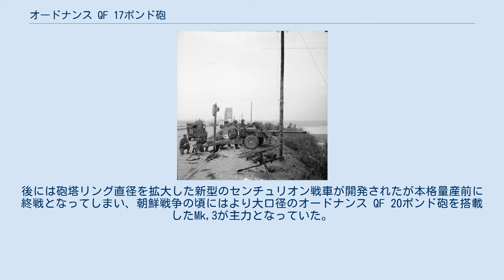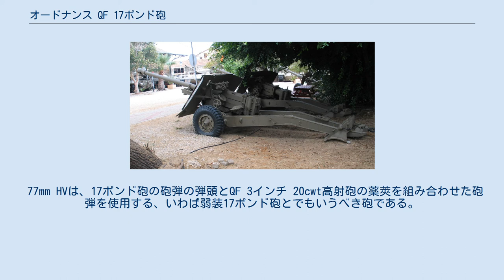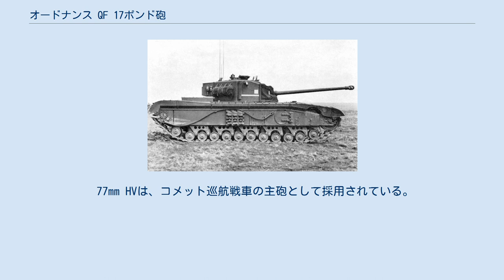オードナンス QF 17ポンド砲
オードナンス QF 17ポンド砲 イスラエル国防軍歴史博物館の展示品 オードナンス QF 17ポンド砲（オードナンス QF 17ポンドほう、英: Ordnance Quick-Firing 17-pounder）は、第二次世界大戦中にイギリスが開発した対戦車砲であり、17ポンド対戦車砲とも呼ばれる。
17ポンド砲は戦車砲としても使用され、連合国の対戦車砲としては最も優秀な対戦車能力を有していた。
 17ポンド砲の弾薬筒 左側面から見たQF 17ポンド砲 マーケット・ガーデン作戦において確保したナイメーヘン橋防衛に配備されたQF 17ポンド砲 第二次世界大戦において、イギリス陸軍は2ポンド砲や6ポンド砲ではいずれドイツの戦車に対抗できなくなると考え、1940年末により高性能な対戦車砲の開発を開始した。
17ポンド砲は1941年末に完成し、翌1942年春には生産ラインが完成し量産が開始された。
砲本体の開発に対して砲架の開発が追い付いていなかったが、北アフリカ戦線にドイツがティーガーI重戦車を投入したことから、これを撃破可能な17ポンド砲を大至急前線に送り込む必要が生まれたため、25ポンド砲の砲架と組み合わせた25/17ポンド砲が急遽製造され、1943年2月には実戦に投入された。
 後には17ポンド砲専用の砲架が完成し、それと組み合わされた完成型の17ポンド砲はイタリア戦線やノルマンディー上陸作戦以降の西部戦線などヨーロッパの部隊に優先配備され実戦投入された。
ビルマ戦線などの極東戦域で戦う部隊については、ジャングルでは大重量の火砲の移動に苦労することと、17ポンド砲でなければ撃破不可能な日本軍戦車が存在しないことから配備されていない。
 1944年9月には新型のAPDSが開発され、910mの距離で192mmの装甲を撃ち抜くほどの高い貫通力を誇ったが、装弾筒を均等なタイミングで分離させられないために遠距離での命中率が低かったので、従来型の徹甲弾も配備され続けた。
また、従来の2ポンド砲や6ポンド砲が徹甲弾しか装備していないために、これを装備した戦車が歩兵や対戦車砲などの軟目標に対して無力であったことへの反省から榴弾も当初から製造されていた。
この大戦中随一の高貫通力を誇るAPDS弾だが傾斜装甲相手には跳弾を起こしやすいという欠点がある。
 17ポンド砲は、前任の2ポンド砲や6ポンド砲と比べてかさばる上に重く軟弱地では車両がないととても牽引できなかったため、歩兵部隊ではなく砲兵隊の対戦車砲部隊に配備された。
また、初速向上のため長大な薬莢に大量の火薬を詰めたので、発砲時に激しい発射火炎が目立つのが難点であった。
 17ポンド砲は朝鮮戦争でも使用され、対戦車砲としてだけではなくトーチカなどを砲撃する直接火力支援にも使用されていた。
 アーチャー対戦車自走砲 （ラトルン戦車博物館） ブラックプリンス歩兵戦車 17ポンド砲は、上記のように高い貫通力を持っていたので、イギリス軍では戦車砲としても使用する方針であった。
しかし、イギリス軍の戦車は砲塔リングの直径が狭かったのでそのまま17ポンド砲を搭載することが不可能であり、砲塔や車体の新規設計を余儀なくされた。
 そのために開発されたチャレンジャー巡航戦車は、各部の完成度が低く故障が多かったため評判が悪く、アメリカ合衆国からレンドリース供与されたM4シャーマン中戦車の75mm主砲を17ポンド砲に換装したシャーマン ファイアフライが主力となった。
後には砲塔リング直径を拡大した新型のセンチュリオン戦車が開発されたが本格量産前に終戦となってしまい、朝鮮戦争の頃にはより大口径のオードナンス QF 20ポンド砲を搭載したMk,3が主力となっていた。
 量産化には至っていないが、チャーチル歩兵戦車の拡大発展型であるブラックプリンス歩兵戦車も17ポンド砲を主砲として設計された。
 17ポンド砲は、戦車以外にも対戦車自走砲などにも搭載され、バレンタイン歩兵戦車の砲塔を撤去して17ポンド砲を搭載したアーチャー対戦車自走砲や、アメリカからレンドリース供与されたM10駆逐戦車の主砲を17ポンド砲に換装したアキリーズ駆逐戦車も製造されている。
 17ポンド砲の派生形の中でも特徴的なのが、77mm HV（High Velocity=高初速砲）である。
 77mm HVは、17ポンド砲の砲弾の弾頭とQF 3インチ 20cwt高射砲の薬莢を組み合わせた砲弾を使用する、いわば弱装17ポ...